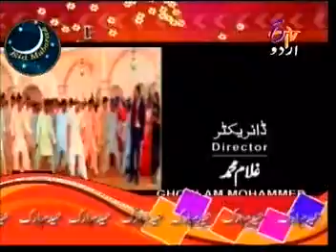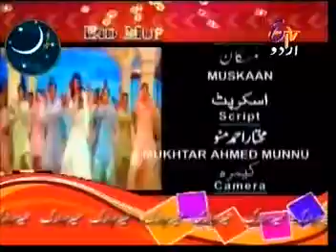K B JAANI EID SPECIAL ETV'S DIL SE PROGRAMME PART 5